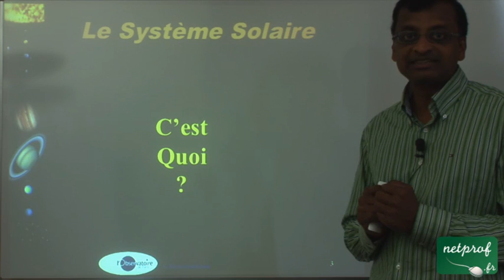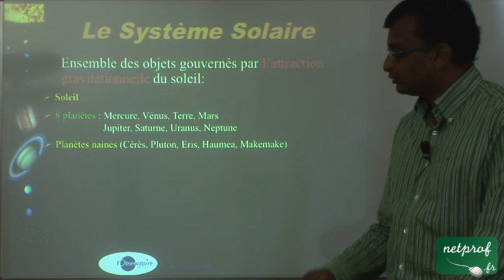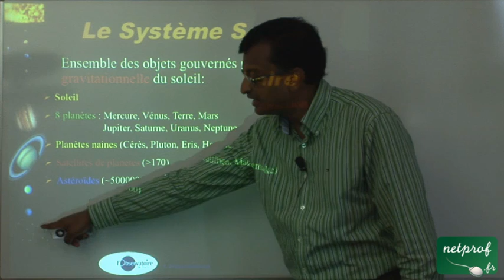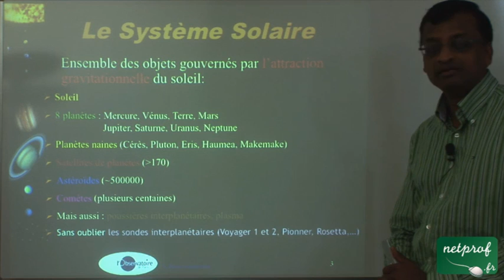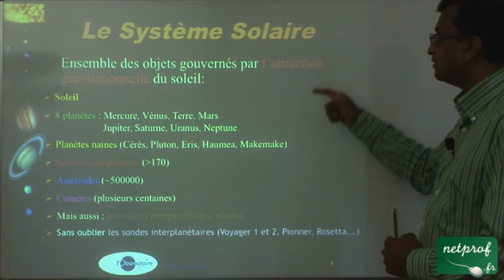1 Le système solaire, c'est quoi